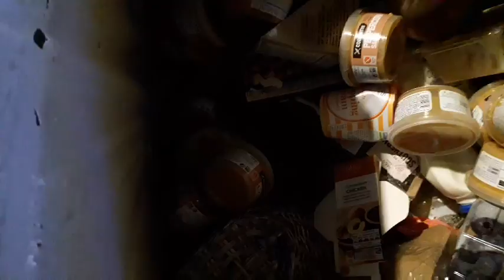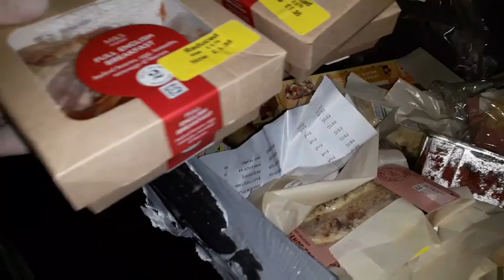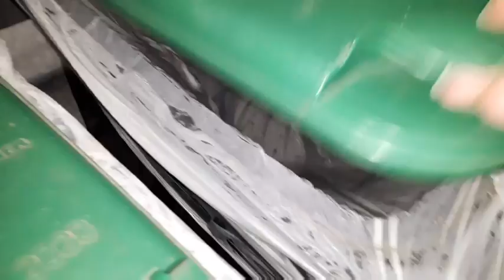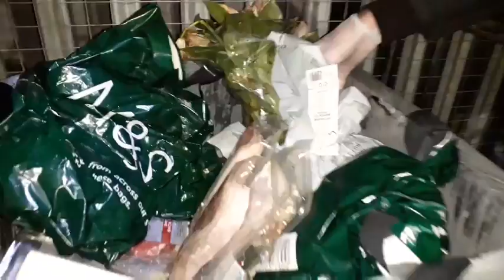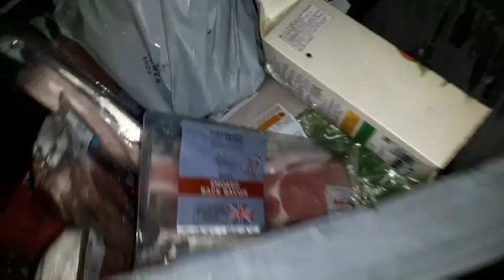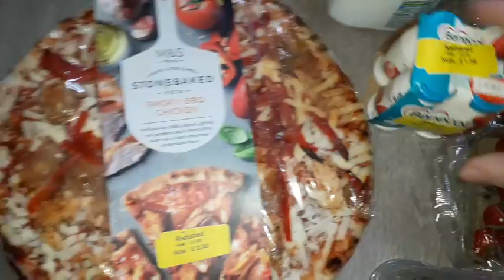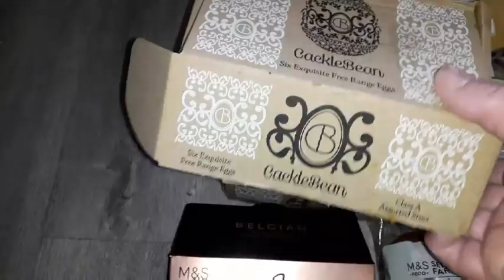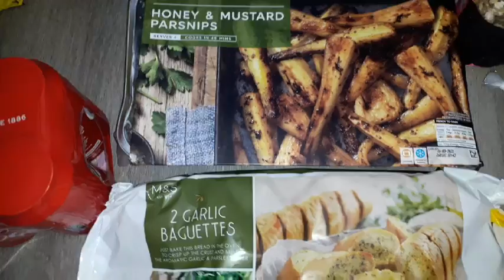DUMPSTER DIVING - ALWAYS COOL FREE FOOD FROM OUR GROCERY FRIENDS!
We search the dumpster looking for items to reuse, recycle, donate & resell.